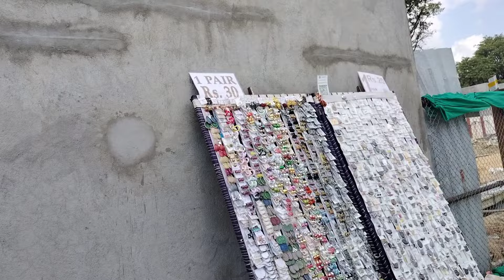Commercial Street Shopping Bangalore 🛍️Shopping at cheapest price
Description

Hi Everyone,

I am Rakshitha

Kannada youtuber I do videos on makeup, food, Daily vlog, lifestyle, shopping hauls, Home remedies, skincare, Cleaning Vlogs, cooking, fashion, product reviews, beauty and many more in Kannada

Lots of love Rakshitha R 🫶✨